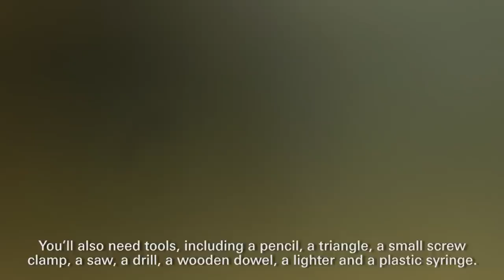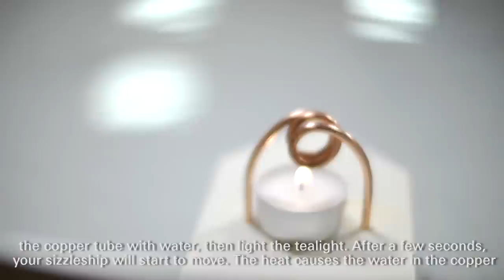Technik für Kids: Wie baue ich einen Knatterflitz / ein Putt-Putt-Boot?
Manche nennen es Putt-Putt-Boot, andere Paff-Paff , Knatterboot oder den Knatterflitz. Seit mehr als 100 Jahren ist das Spielzeug mit dem witzigen Namen weltweit beliebt – nicht nur als physikalisches Experiment in der Schule.

Wie ihr mit der Wärme einer einzigen Kerze ein kleines Boot antreibt, erfahrt ihr in unserem Do-it-Yourself Tutorial mit Michael Fährmann von der Wissenswerkstatt in Friedrichshafen.

Was ihr für euer Boot benötigt:

- Styroporplatte
- Sperrholzplatte
- Teelicht
- Kupferröhrchen
- Kleber
- Plastikspritze
- Stichsäge
- Kleber
- Bleistift
- Zange
- Bohrmaschine
- Streichhölzer oder Feuerzeug
- Becken, Planschbecken oder  Ähnliches

Wir wünschen viel Spaß beim Basteln!